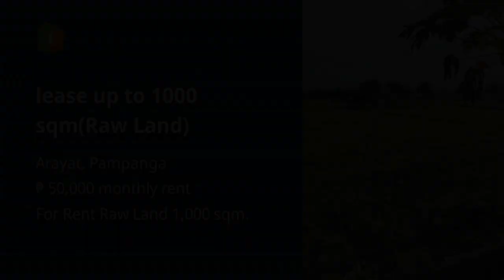lease up to 1000 sqm(Raw Land)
Monthly Payment: ₱ 50,000
Lot Type: Raw Land